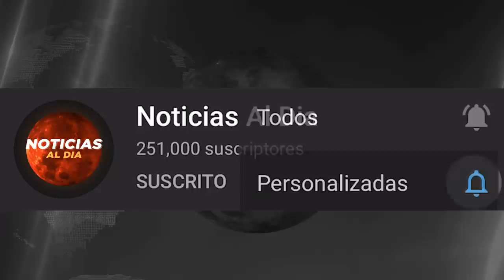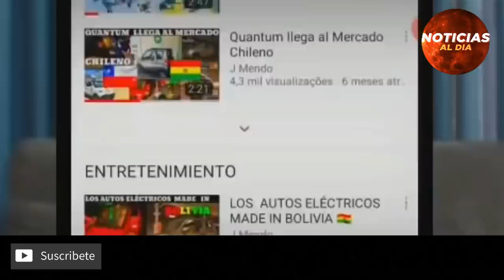BOLIVIA HOY NOTICIAS 30 DE DICIEMBRE 2021, IMPORTANTE INFORMACION JEANINE AÑEZ SEGURO VIAJE HOY